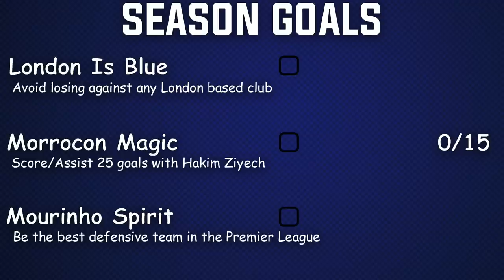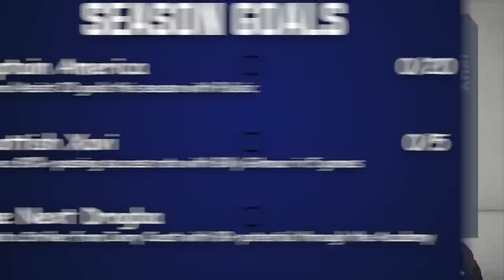SIGNING WERNER!! - FIFA 20 Chelsea Career Mode EP2